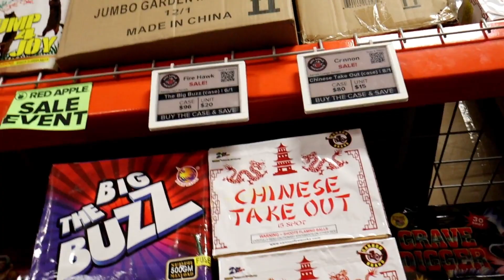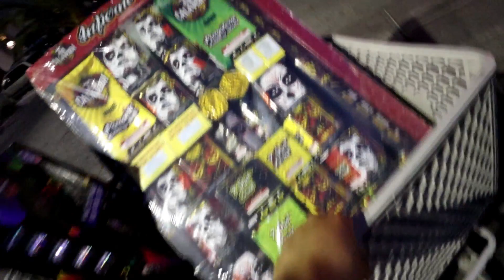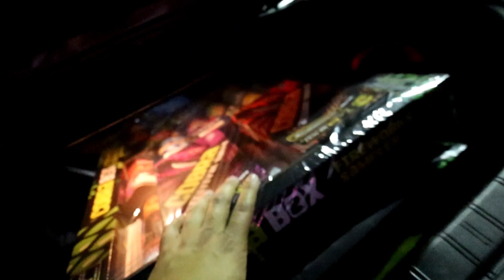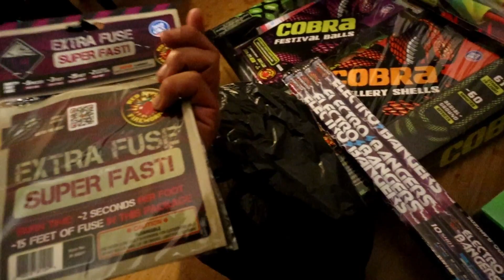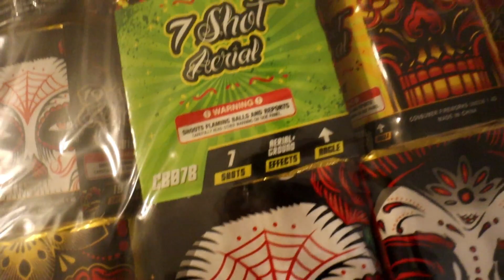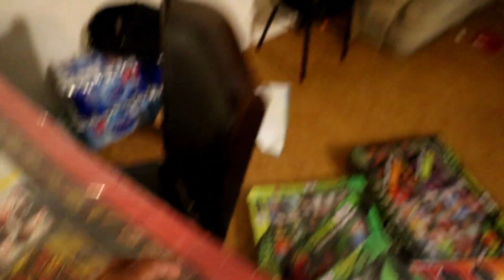LLENO EL INTERIOR DE MI CAMARO CON MUCHOS EXPLOSIVOS!!💣🔥